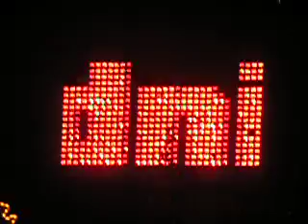2008 Christmas Display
Wombat's 2008 Christmas Display Featuring New 32 X 24 Womtrix LED Matrix Panel.